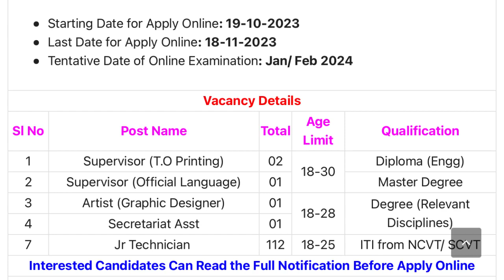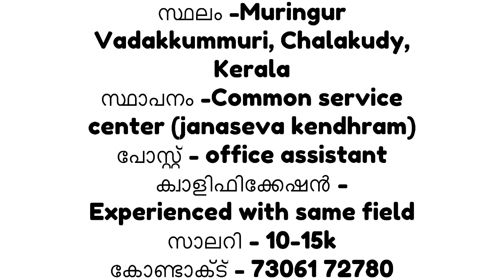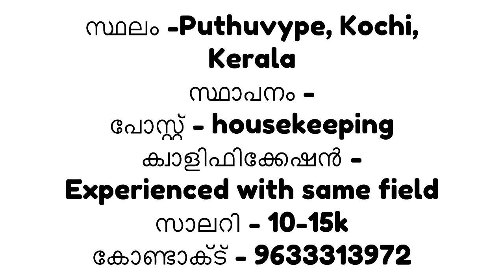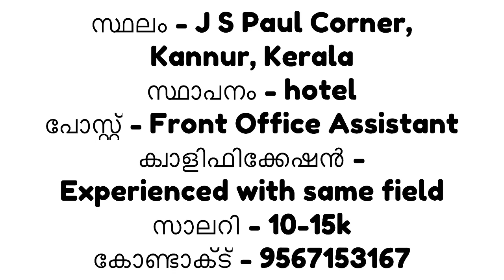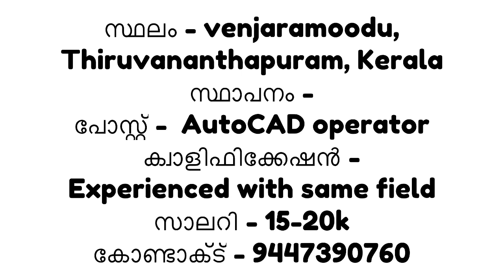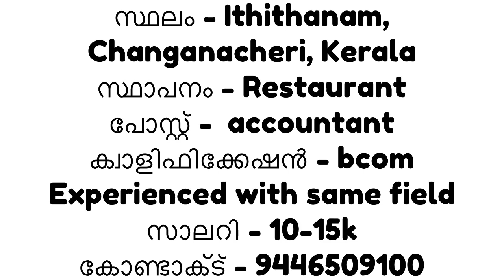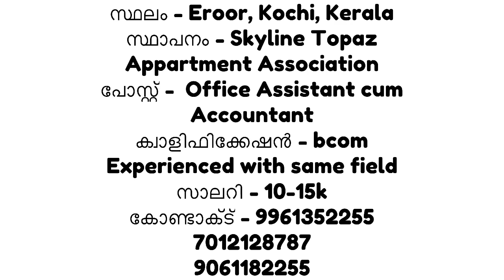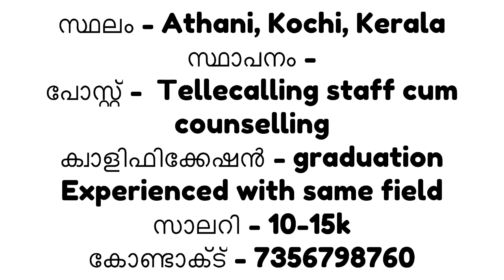Kerala job vacancy | new gulf jobs |Ernakulam jobs |New private jobs |government job| Todays job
CNP Nashik Recruitment 2023 – Apply Online for 117 Supervisor, Artist & Other Posts

AAI Junior Executive (Air Traffic Control) Recruitment 2023 – Apply Online for 496 Posts

SBI ലൈഫ് ഇൻഷുറൻസിൽ പത്താം ക്ലാസ്സ്‌ ഉള്ളവർക്ക് ജോലി നേടാൻ അവസരം.*

ജോലി : ലൈഫ് മിത്ര ഇൻഷുറൻസ്.
                അഡ്വൈസർ
യോഗ്യത: പത്താം ക്ലാസ്സ്‌ ജയം, മറ്റു
                  യോഗ്യത ഉള്ളവർക്കും.
ജൻഡേർ : സ്ത്രീകൾക്കും,
                   പുരുഷന്മാർക്കും
                    അപേക്ഷിക്കാം.

തിരുവനന്തപുരം കേരള യൂണിവേഴ്സിറ്റി എംപ്ലോയ്മെന്റ് ഇൻഫർമേഷൻ ആൻഡ് ഗൈഡൻസ് ബ്യൂറോയിൽ പ്രവർത്തിക്കുന്ന കേന്ദ്ര സംസ്ഥാന സർക്കാരുകളുടെ സംയുക്ത സംരംഭമായ മോഡൽ കരിയർ സെന്റർ 2023 ഒക്ടോബർ 28ന് രാവിലെ 10 മുതൽ സൗജന്യ പ്ലേസ്മെന്റ് ഡ്രൈവ് സംഘടിപ്പിക്കുന്നു.

സംസ്ഥാന ജലഗതാഗത വകുപ്പിന്റെ കീഴിൽ പരീക്ഷ ഇല്ലാതെ ജോലി നേടാം

സംസ്ഥാന ജലഗതാഗത വകുപ്പിന്റെ കീഴിൽ കണ്ണൂർ ജില്ലയിൽ ബോട്ട് മാസ്റ്റർ തസ്തികയിൽ ഓപ്പൺ പി വൈ, ഇ ടി ബി പി വൈ എന്നീ വിഭാഗങ്ങൾക്കായി സംവരണം ചെയ്ത രണ്ട് താൽകാലിക ഒഴിവുകളുണ്ട്.

യോഗ്യത: എസ് എസ് എൽ സിയും ബോട്ട് മാസ്റ്റേർസ് ലൈസൻസും) അല്ലെങ്കിൽ രണ്ടാം ക്ലാസ് മാസ്റ്റേർസ് ലൈസൻസ്,

പ്രായം 2023 ജനുവരി ഒന്നിന് 18നും 41നും ഇടയിൽ. (അംഗീകൃത വയസ്സിളവ് ബാധകം)

നിശ്ചിത യോഗ്യതയുള്ള താൽപര്യമുള്ള ഉദ്യോഗാർഥികൾ എല്ലാ അസ്സൽ സർട്ടിഫിക്കറ്റുകളുമായി അതാത് എംപ്ലോയ്മെന്റ് എക്സ്ചേഞ്ചുകളിൽ ഒക്ടോബർ 21നകം പേര് രജിസ്റ്റർ ചെയ്യണം

കല്യാണ്‍ ജ്വല്ലറിയില്‍ വിവിധ തരം ജോലി ഒഴിവുകൾ.

യോഗ്യത - Bachelor’s Degree/Diploma
                   Plus Two/SSLC
സാലറി റേഞ്ച് - Rs.19,900 – 81,100/-

SALES EXECUTIVE TRAINEE

Department : SalesCandidates must have smart personality, excellent communication skills with at least 2 year experience in Jewellery retailing. Minimum Qualification: +2.

SALES EXECUTIVE (MALE)
Department : SalesEnergetic and Enthusiastic candidates with good communication skills and attitude towards retail sales can apply. Minimum Qualification: +2. Age: below 28 years

SUPERVISOR (MALE)
Department : SalesIdeal candidates should have minimum 1 year experience in retail and should have held a similar position. . Minimum Qualification: +2. Age: Below 30 years.

COMPUTER OPERATOR
Department : SalesMinimum 1 year of experience in a similar position is a requisite. Should have excellent competence in computer skills. Minimum Qualification: +2. Age: Below 30 years.

FLOOR HOSTESS (FEMALE)
Department : SalesOnly Female candidates need to apply. Candidates must have impressive personality and good communication skills. Minimum Qualification: +2. Age: below 40 years

MARKETING / FIELD EXECUTIVE
Department : MARKETINGCandidates should have a pleasing personality and good communication skills. Candidates with 1 year experience in retail marketing / field work preferred.

SALES EXECUTIVE (FEMALE)
Department : SalesOnly Female candidates need to apply. Candidates must have smart personality, excellent communication skills with at least 1 year experience in Jewellery retailing. Minimum Qualification: +2.

Driver (MALE)
Department : SalesCandidates Should have Valid LMV driving licence. Age: below 40 Years.

കൊല്ലം സർക്കാർ മെഡിക്കൽ കോളജിൽ ജൂനിയർ റസിഡന്റ് തസ്തികയിലെ താൽക്കാലിക ഒഴിവുകളിലേക്ക് വാക്ക്-ഇൻ-ഇന്റർവ്യൂ നടത്തുന്നു.

ഒക്ടോബർ 20 രാവിലെ 11 മണിക്ക് കൊല്ലം ഗവ. മെഡിക്കൽ കോളജ് പ്രിൻസിപ്പാളിന്റെ കാര്യാലയത്തിലാണ് ഇന്റർവ്യൂ. ടിസിഎംസി രജിസ്ട്രേഷനോടുകൂടിയ എം.ബി.ബി.എസ് ബിരുദം അഭികാമ്യം.

പ്രായപരിധി 40 വയസ്. വേതനം 45,000.
താൽപര്യമുള്ളവർ ജനന തീയതി, വിദ്യാഭ്യാസ യോഗ്യത, മുൻപരിചയം, മേൽവിലാസം എന്നിവ തെളിയിക്കുന്ന അസൽ രേഖകളും അവയുടെ സാക്ഷ്യപ്പെടുത്തിയ പകർപ്പുകളും പാസ്പോർട്ട് ഫോട്ടോയും കൊണ്ടുവരണം

വാക് ഇന്‍ ഇന്റര്‍വ്യു
നെടുങ്കണ്ടം താലൂക്ക് ആശുപത്രിയില്‍ കരാര്‍ അടിസ്ഥാനത്തില്‍ അസിസ്റ്റന്റ് ദന്തല്‍ സര്‍ജന്‍, ലാബ് ടെക്നീഷ്യന്‍, ഇ.സി.ജി ടെക്നിഷ്യന്‍, എന്നീ തസ്തികകളിലേക്ക് നിയമനം നടത്തുന്നു.

:ബസ് ഡ്രൈവർ കം ക്ലീനർ താത്കാലിക ജോലി ഒഴിവുകൾ

വാക് ഇന്‍ ഇന്റര്‍വ്യു
നവംബര്‍ 1 രാവിലെ 10.30 ന് താലൂക്ക് ആശുപത്രി കോണ്‍ഫറന്‍സ് ഹാളില്‍ നടക്കും. രാത്രി ജോലി ചെയ്യാന്‍ സന്നദ്ധതയുളളവരായിക്കണം അപേക്ഷകള്‍. പ്രവൃത്തി പരിചയം അഭികാമ്യം. വെളള പേപ്പറില്‍ തയ്യാറാക്കിയ അപേക്ഷ, ബയോഡാറ്റ, യോഗ്യത തെളിയിക്കുന്ന അസല്‍ സര്‍ട്ടിഫിക്കറ്റുകള്‍ എന്നിവയുമായി ഉദ്യോഗാര്‍ഥികള്‍ നേരിട്ട് ഹാജരാകണം. കൂടുതല്‍ വിവരങ്ങള്‍ക്ക് 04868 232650.

🆕 നിഷ്-ൽഒഴിവ് : 20 വരെ അപേക്ഷിക്കാം
നാഷണൽ ഇൻസ്റ്റിറ്റ്യൂട്ട് ഓഫ് സ്പീച്ച് ആൻഡ് ഹിയറിങ് (നിഷ്) ഒരു പ്രോജക്ടിന്റെ സ്റ്റേറ്റ് ലെവൽ കോർഡിനേറ്റർ തസ്തികയിലേയ്ക്ക് അപേക്ഷ ക്ഷണിച്ചു. ഒക്ടോബർ 20 വരെ അപേക്ഷിക്കാം. വിശദവിവരങ്ങൾ എന്ന വെബ്‌സൈറ്റിൽ ലഭ്യമാണ്